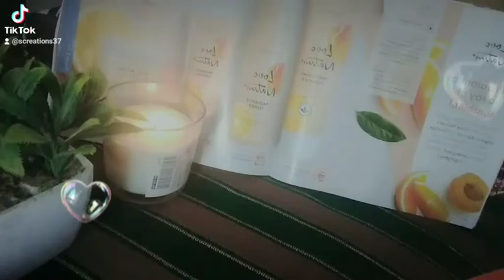Love nature energising cleanser,Radiance toner, face gelWith organic apricot and orange extract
Video from cirwatadil